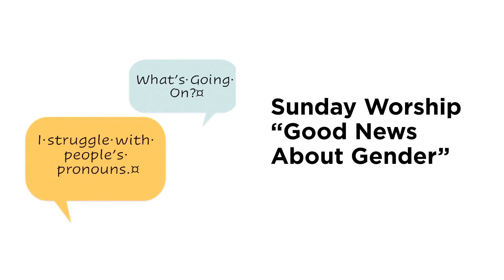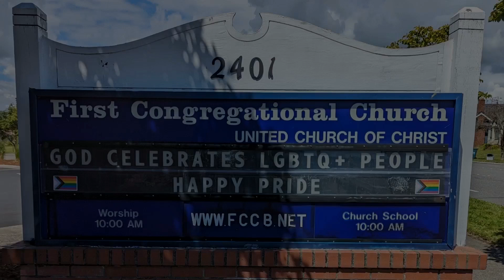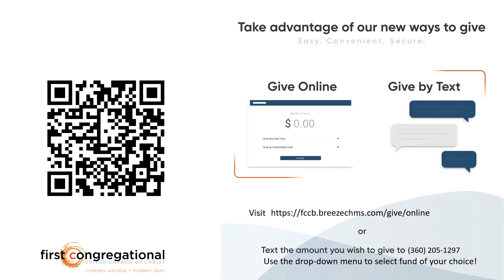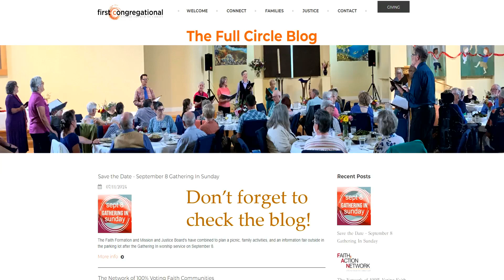Sunday Worship July 21, 2024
"Good News About Gender" Galatians 3:23-28

Music in this service:

“Woyaya/We Are Going” by Amoa, Amarfio, Bailey, Bedeau, Osei, Richardson & Tontoh.

“Take, O Take Me as I Am” by John Bell. Used under OneLicense A-718199.

“What a Wonderful World” by George David Weiss and Bob Thiele. ASCAP Work ID 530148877. Used under CCS License #127615.

“Ashokan Farewell” by Jay Ungar. Published by Swinging Door Music. BMI Work ID #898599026. Used under CCS License #127615.